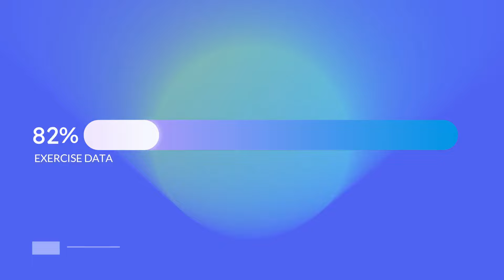WILLY COLON Y EL NO RECONOCIMIENTO DE SU PARTICIPACIÓN EN EL ÁLBUM QUE GANO LOS GRAMMY.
Willie Colón, el famoso cantante de salsa de raíces puertorriqueñas, ha generado controversia con sus comentarios sobre los Premios Grammy. El artista de 73 años criticó duramente a la academia de la música latina por otorgarle el galardón al disco “Siembra: 45º Aniversario” de su excompañero Rubén Blades, avivando así la rivalidad con el artista panameño1.

El álbum premiado en los Grammy 2024 es una reedición del exitoso “Siembra”, que Willie Colón y Rubén Blades lanzaron en 1978 y que se convirtió en un clásico de la salsa. Sin embargo, para Colón, la nueva versión es “una clonación” que no respeta su trabajo original como productor y arreglista12. Colón expresó su indignación por el premio a Blades y cuestionó la ética de la Academia, afirmando que “la mayoría de los miembros de los Grammy no son latinos por lo que no están familiarizados con el género y aceptarán cualquier cosa que le ponen sobre la mesa